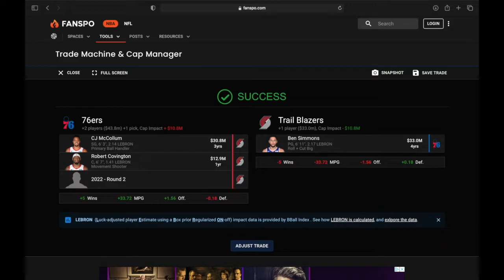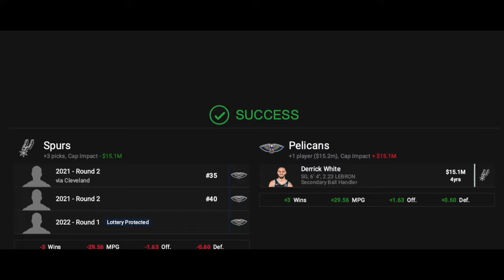*MOVES/TRADES FOR ALL 30 NBA TEAMS*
Nik NBA channel is dead :/ but when you see the NikNBA intro its basketball content.